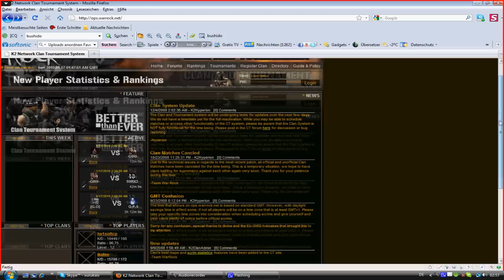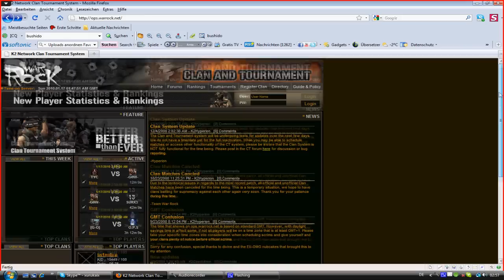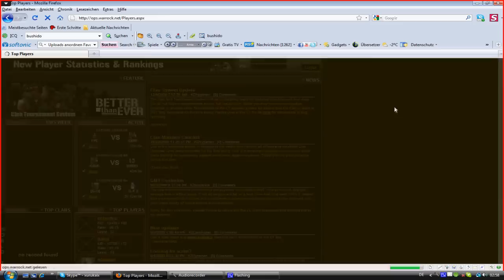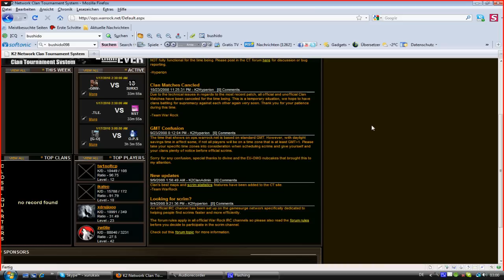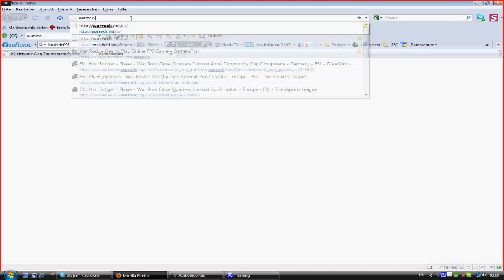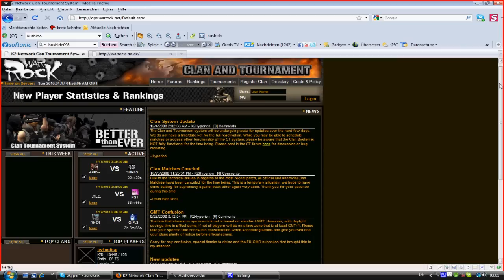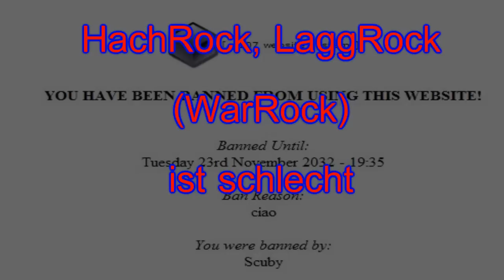Warrock Trailer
Die ehrliche Meinung zu Warrock und der Community!
Für Warrock Gamer ist sie grausam aber es ist nun mal die Wahrheit!